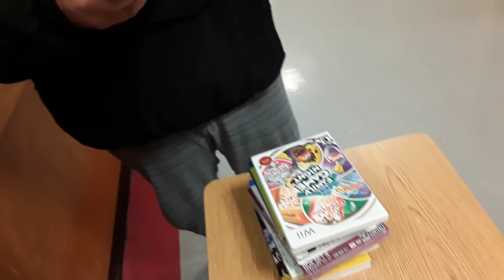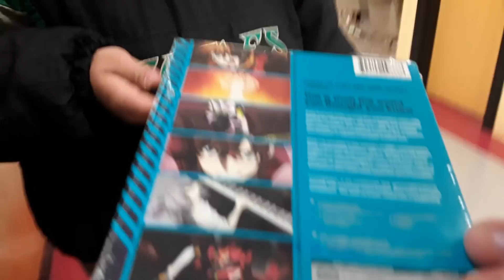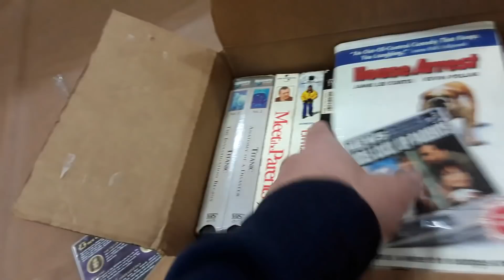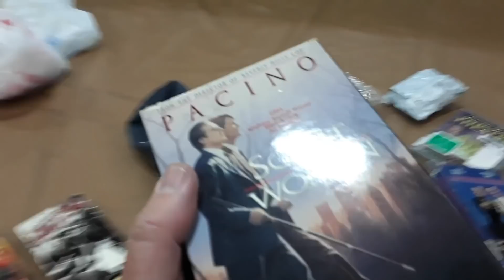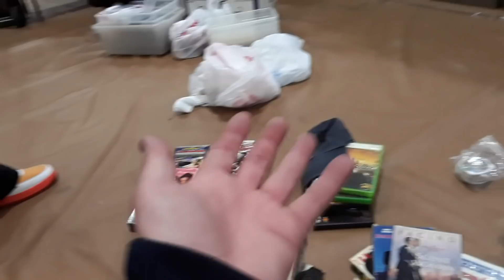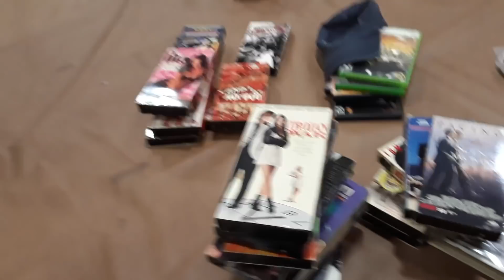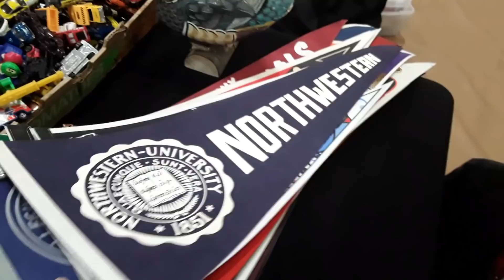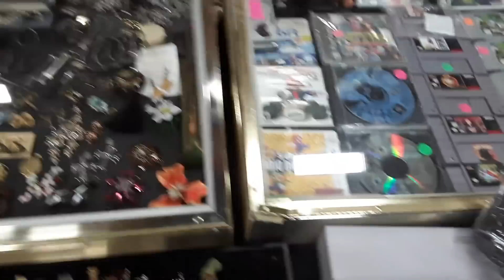South Park Patches Finds & Pick-Ups + Set Up Bergenfield High School NJ Flea Market 3/4/19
South Park Patches Minnie Mouse Rubber Bendy Bendable Toy AJ's Photoshop Anime Trades Finds & Pick-Ups + Set Up Bergenfield High School NJ Flea Market 3/4/19

This is how I set up my Space up and the stuff I was selling today. AJ set up next to me. Today it was rainy outside. Business was slow for Bergenfield and I had a low, mediocre day.

3-12